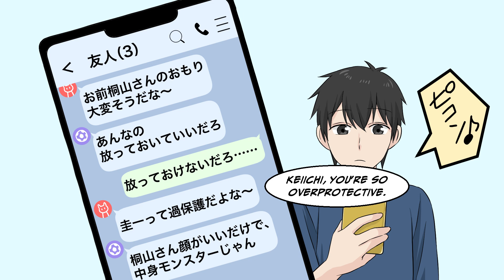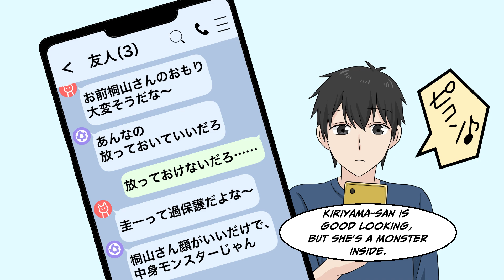[RomCom]I accidentally messaged a popular girl saying I love her, and as a result...[Manga Dub]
◆Story
"You love me⁉" "Are you sure it's me?"
One day, I mistakenly sent a message "I love you♡" to a very cute and popular girl who always pushes me to do something troublesome...
Then she treated me sweetly and cutely and also asked me out on a date.

◆About the Movies
The videos on this channel are original content produced by Aoharu Manga Library.
The creators of this channel have made these videos with the utmost sincerity, and the copyrights are protected by law.

◆Sound Source
 - DOVA-SYNDROME